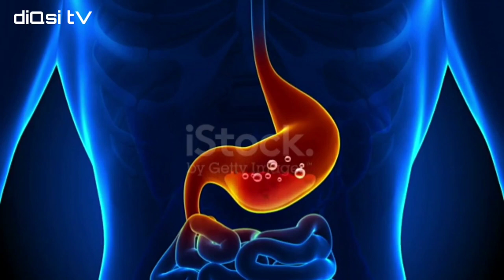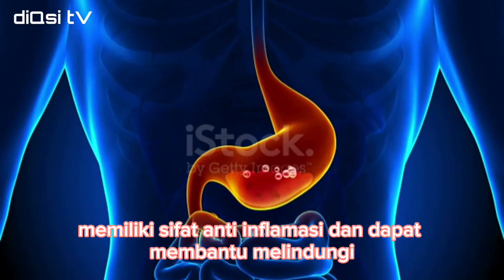Obat herbal alami yang bisa membantu meredakan gejala penyakit asam lambung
Obat herbal alami yang bisa membantu meredakan gejala penyakit asam lambung antara lain:Obat herbal alami yang bisa membantu meredakan gejala penyakit asam lambung antara lain:

1. **Jahe**: Jahe memiliki sifat antiinflamasi dan dapat membantu meredakan peradangan di lambung.
2. **Lidah Buaya**: Lidah buaya dapat membantu meredakan peradangan dan melindungi dinding lambung.
3. **Kunyit**: Kunyit memiliki sifat antiinflamasi danantirasukar
4. **Madu**: Madu membantu menenangkan lambung dan membantu melindungi dinding lambung.
5. **Kayu Manis**: Kayu manis memiliki sifat antimikroba yang dapat membantu menjaga kesehatan lambung.

Namun, sebaiknya konsultasikan terlebih dahulu dengan ahli kesehatan sebelum mengonsumsi obat herbal atau suplemen untuk menyakit asam lambung. Jika gejalanya persisten atau berat, segera periksa ke dokter untuk diagnosis yang tepat dan perawatan yang sesuai.Obat herbal alami lainnya yang dapat membantu meredakan gejala penyakit asam lambung antara lain:

6. **Peppermint**: Daun mint atau peppermint dapat membantu meredakan gejala asam lambung seperti nyeri dan perut kembung.
7. **Licorice**: Akar licorice memiliki sifat antiinflamasi dan dapat membantu melindungi dinding lambung.
8. **Kulit Manggis**: Kulit manggis mengandung senyawa antioksidan yang dapat membantu mengurangi peradangan pada lambung.
9. **Daun Senna**: Daun senna dapat membantu memperbaiki pencernaan dan mengurangi gejala sesak di dada yang disebabkan oleh asam lambung.
10. **Jintan Hitam**: Jintan hitam memiliki sifat antimikroba dan antiinflamasi yang dapat membantu menjaga kesehatan lambung.

Pastikan untuk selalu berkonsultasi dengan dokter atau ahli kesehatan sebelum menggunakan obat herbal sebagai pengobatan tambahan untuk penyakit asam lambung. Selalu perhatikan dosis yang dianjurkan dan kemungkinan interaksi dengan obat-obatan lain yang mungkin Anda minum.